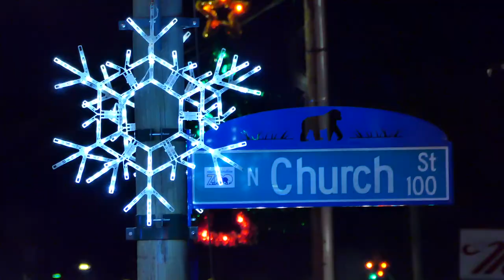Night Time 2000 ISO shoot with the fz1000ii Part 1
Part 1 of a 1-hour 45-minute shoot of a Christmas/Holiday Parade
Camera fz1000ii F4, ISO 2000, 4K 24p Shutter speed 1/60